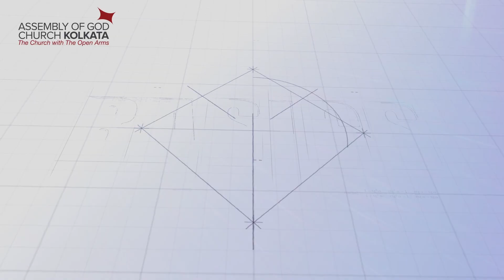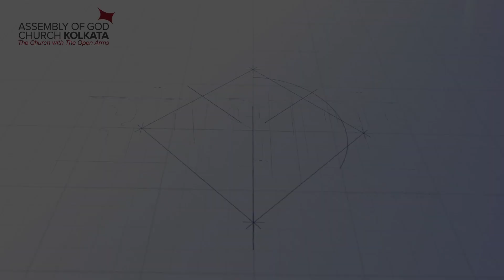Basics Pause & Reflect • Episode 167